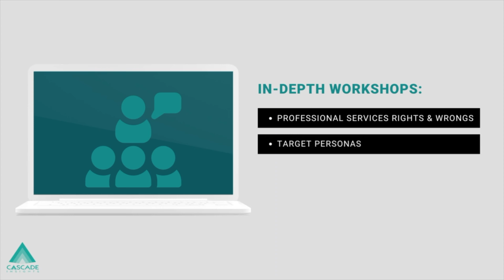When Your Product-Services Mix Changes: It's Time For New Messaging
If you were expanding your product and service portfolio to incorporate more professional services, how would you ensure that your updated messaging framework would be effective in reaching your key personas?

In this short video, we'll unveil our step-by-step process for crafting compelling messaging to ensure success. After kickstarting the project with a series of in-depth workshops that explored what has historically proven effective, we also conducted a thorough competitive landscape analysis. Backed by these insights, we developed a robust draft of a prospective messaging framework.

But we didn't stop there. We put this framework to the test, subjecting it to rigorous trials to emerge with a battle-tested messaging strategy. With this approach, our clients gained the confidence they needed to confidently enter the marketplace.